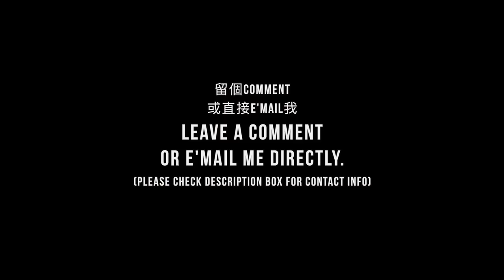A Confessional Box 告解箱 ft. CSRP | ASHA ETC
超感激當日所有有份參與「告解」既人！
希望靠呢個小project短片可以接觸到，幫到需要睇既任何一個你。
如果你依架想搵人講心事但搵唔到信得過既 搵我 直接email/message我 或者留comment一齊傾

💗 如果您有興趣成為合作夥伴，一起支持防止自殺， 報名連結

💗 If you have time, please help me out by filling in this quick survey about my video:

💗 If you are interested in working with us to support suicide prevention, please fill out the recruitment form:

**這套影片是由 ASHA ETC 及香港大學防止自殺研究中心(CSRP)共同製作，並由滙豐資助。CSRP會幫忙回覆部分comments。

**This is a joint production by ASHA ETC and the Centre for Suicide Research and Prevention (CSRP), HKU, funded by HSBC. CSRP will in some cases, help reply some of the comments.

☎️ 熱線 Hotlines

撒瑪利亞會 | The Samaritan - 24hrs
28960000

香港撒瑪利亞防止自殺會 | The Samaritan Befrienders - 24hrs
23892222 (廣東話/Cantonese Only)

生命熱線 | Suicide Prevention Services
23820000 (廣東話/Cantonese Only)

網上情緒支援服務 | Online Emotional Support

Special Thanks to Webtvasia HongKong